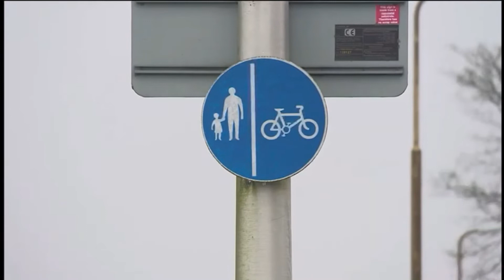Polkemmet Road Crossing - West Lothian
I fully support local families from Whitburn in their demands for a safe crossing on Polkemmet Road.

It is essential that action is taken now.